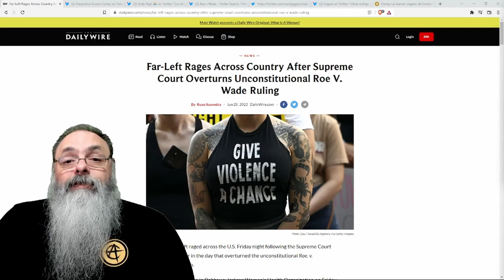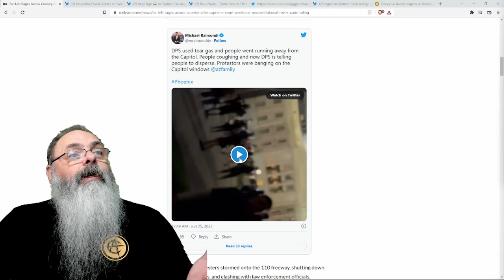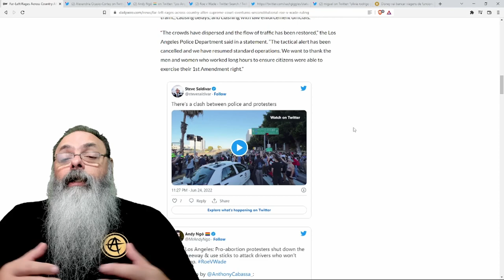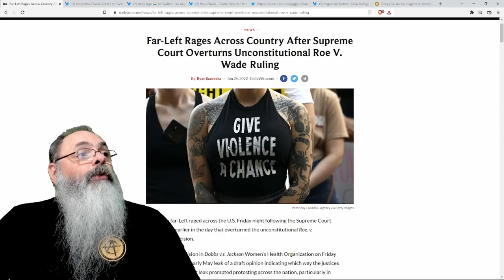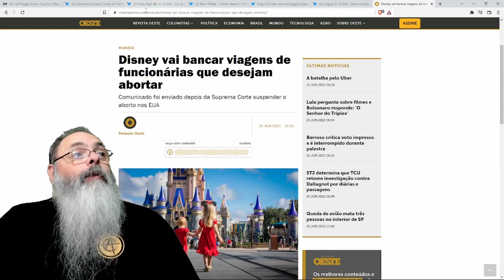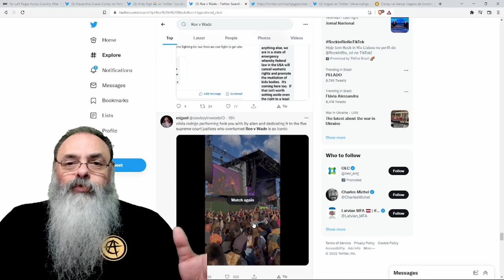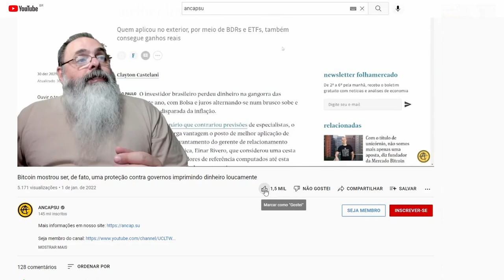Maiores protestos contra SUPREMA CORTE foram em ESTADOS DEMOCRATAS, onde NÃO VAI MUDAR NADA